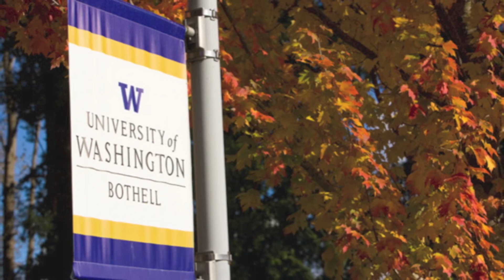Special Topics in Education: The Impact of Technology on Teaching and Learning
Dr. Robin Angotti discusses this undergraduate course, open to all majors Autumn quarter 2012. This course will include discussion on the use of both conventional educational technology such as interactive whiteboards and graphing calculators, as well as new emerging technologies such as Web 2.0 tools and full body motion sensing devices such as Kinect.  We will also discuss the repurposing of technology, i.e video games, for use in education. B EDUC 391 B. Tuesdays/Thursdays, 3:30-5:30 p.m.